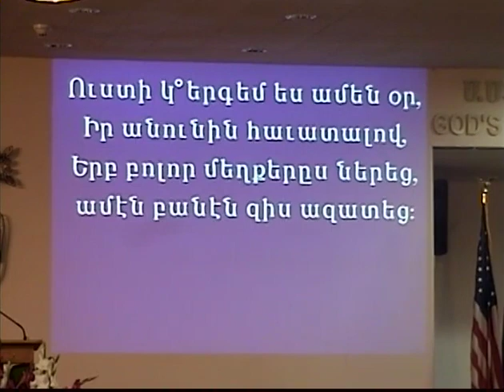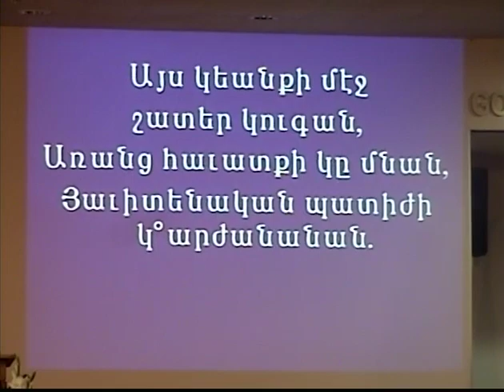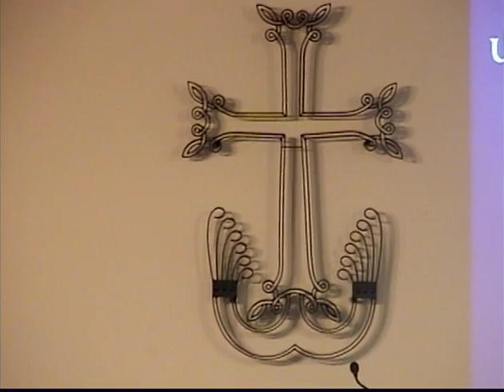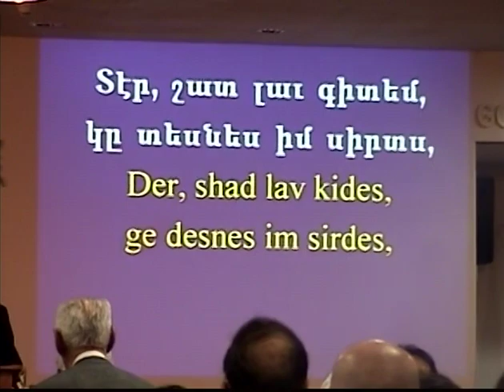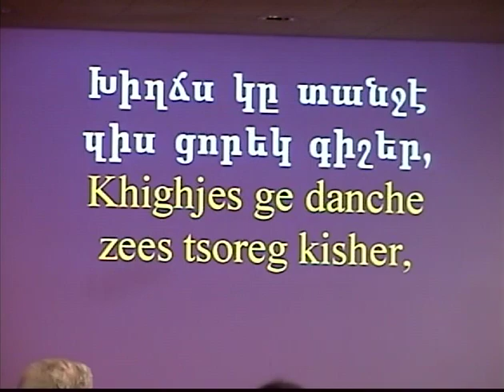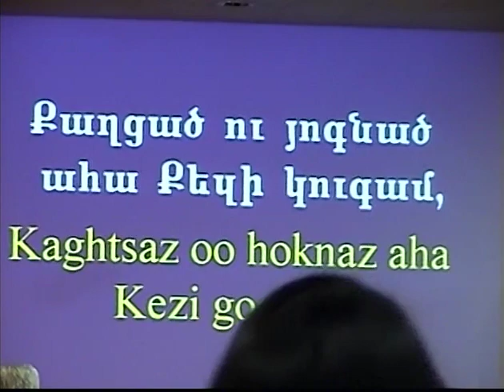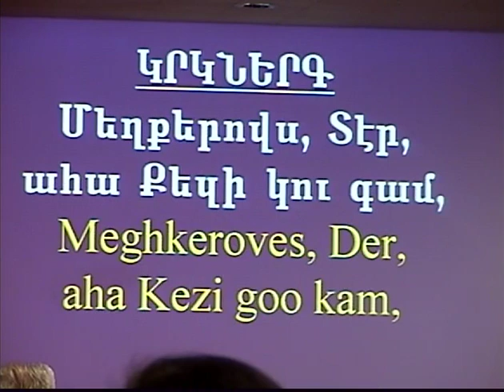Rev Krikor Aghaballoghlou «Անձդ ազատելու համար փախի՛ր»